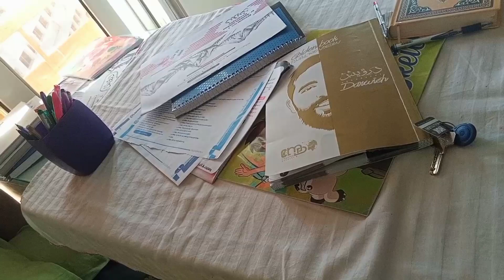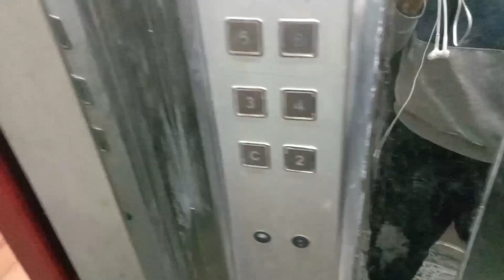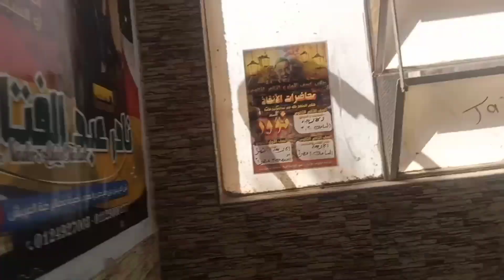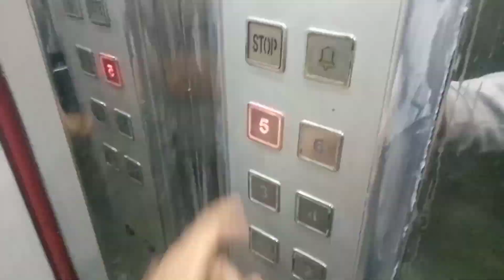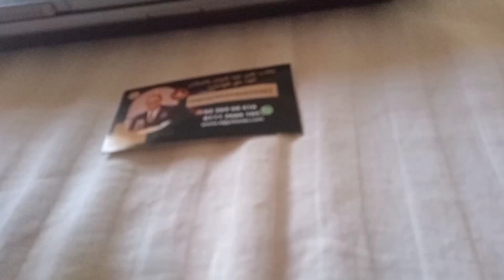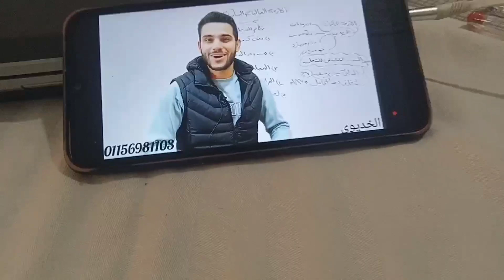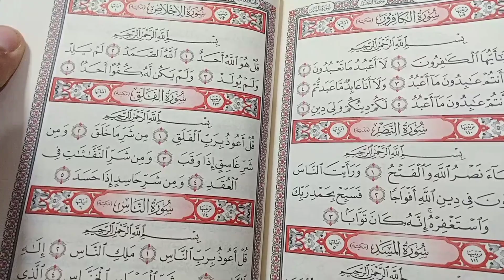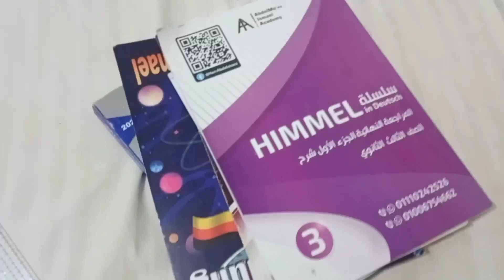روتين 12 ساعة مذاكرة و دروس | تفاصيل يومي بالكامل (ثانوية عامة) 2022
"الحياه مع يوسف"🤍✨

( youssefahmed.27) user name

روتين يومي في ثانوية عامة مذاكرة و دروس 12 ساعة
"study vlog"
ملخص يومي في ثانوية عامة بتفاصيل بسيطة حبيت اشاركها معاكم كل اخواتي في ثانوية عامة
ربنا معانا ويوفقنا في الامتحانات
 خلاص هانت يا ابطال ثانوية عامة
ان شاء الله كلنا هنجيب مجاميع كويسه